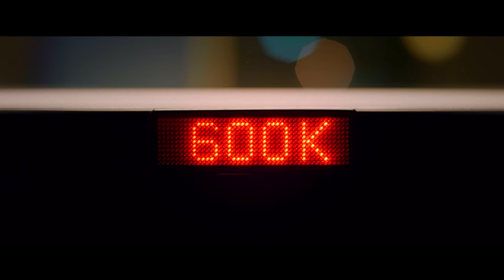DETONATE - G2, Jeris Johnson, Yonaka (Official Music Video)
After a crazy 2022 we’re ready to stay at the top and “Detonate”. Telling powerful stories, winning, and having fun is what G2 is about. Detonate represents G2’s ambitions for the 2023 competitive season, blowing up preconceived notions of the brand while celebrating the diversity and unity of the faces behind G2.

With old faces and new, the Detonate Music Video is a tribute to everyone who makes G2. From players, creators, staff, G2 army, and more, we are ready to enter the 2023 season with a bang.

Thanks to our partners: adidas, Oakley, Logitech G, Herman Miller, Red Bull, Spotify, AGON by AOC

Be sure to enjoy the music on Spotify and all major platforms.

Original Song: "Detonate"
Featured Vocalists: Jeris Johnson and Theresa Jarvis of Yonaka
Jeris Johnson appears courtesy of Elektra Records
Yonaka appears courtesy of Lava Records

Written by: Jacob Bitove, Nicolas Bitove, Jeris Johnson, Alex Sacco
Produced by: Jacob Alexander, Jeris Johnson, SACCO, Riley Thomas, Josh White
Additional Production by: Rush Garcia and Aleks Von Korff

A&R Lead: Josh White
A&R Coordinator: Nathan Romero
Production Manager: Rebecca Luongo
Engineered by: Alex Crosby
Vocal Production by: Aleks von Korff and Alex Sacco
Mixed by: Aleks von Korff
Mastering by: Jett Galindo at The Bakery
Executive Producers: G2 Esports, Alex Seaver of Mako, Viranda Tantula of Potion Projects, and Noah Gladstone of Hollywood Scoring

Special Thanks: The G2 army,  The entire G2 staff, G2 players and G2 creators, Carmen Simon Rubio and Grayson Sanders of Safari Riot, Tori Granger, Jeff Becker, Michael Polier, Michael Kaminsky and Peter Hill of KMGMT, Michael Pitman, Devon O'Connor and Kristin Biskup of Lava Records, Matt Luxon and Sheena Welch of Various Artist Management, Brittney Ramsdell of UMG, Brian Raess.

Lyrics:
I been feeling bad to the bone
I been headed straight for the throne
if I walk into the room it’s a spotlight
if I’m ever knocked down bet I still fight

I can feel the energy
I can feel our strength build inside of me
we're everything you’ll never be
ain't nobody in the world with our legacy
time to move don’t hesitate
tick tick boom I’m never late
don’t stop now better run because

Can’t stop, I’m about to go off, like boom, yeah I’m the detonator

so if you think you’re bad like that
come on out and face our wrath
been moving up the board so fast
when the pressure on I’m so cash

I never hesitate on the move we’re too fast
I’m unapologetically born to the best
I’m about to blow you out

Bridge
I'm coming with that 'bang;
I'm coming for the top
I step into the room
make everybody drop.
This is my time
This is my shot
I'm a firestarter, in case you forgot.
I'm coming with that 'boom'
feeling like dynamite
Vroom Vroom
all day, every night
i'm ready, i'm ready, i'm ready

I’m about to go off, like boom, like boom, yeah
are you ready to detonate?

Supported by product placement